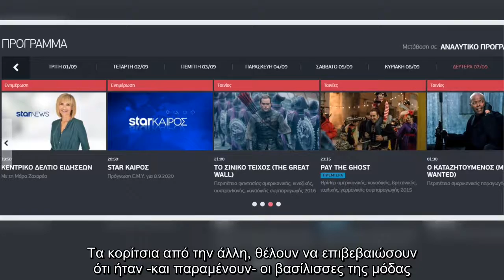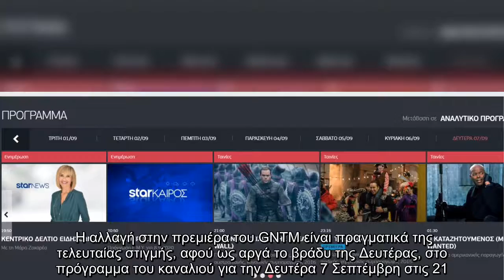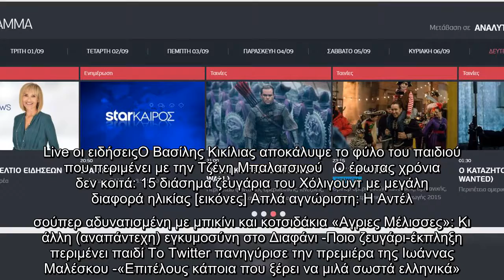GNTM 3: Επισπεύδεται η πρεμιέρα του ριάλιτι μόδας -Το ανάχωμα του Star στο Big Brother | MEDIA | ief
Με τον ΣΚΑΪ να έχει βάλει μπροστά τις «μηχανές» της νέας τηλεοπτικής σεζόν από σήμερα, φαίνεται πως στο Star επέλεξαν να ρίξουν στη μάχη της τηλεθέασης το μεγάλο τους χαρτί, το GNTM.    Είναι γεγονός! Αγόρια και κορίτσια αγωνίζονται επί ίσοις όροις, για τον τίτλο του GNTM 3! Τα αγόρια έρχονται αυτή τη σεζόν στο GNTM 3, αποφασισμένα να αποδείξουν πως η μόδα και η ομορφιά δεν αποτελούν γυναικείο προνόμιο.    Οι άνδρες του GNTM Θα διεκδικήσουν δυναμικά τη θέση τους στο χώρο του ελληνικού μόντελινγκ. Τα κορίτσια από την άλλη, θέλουν να επιβεβαιώσουν ότι ήταν -και παραμένουν- οι βασίλισσες της μόδας.  Το τρέιλερ και η νέα ημερομηνία της πρεμιέρας του GNTM   Κι ενώ το GNTM επρόκειτο να κάνει πρεμιέρα πιθανότατα στις 14 Σεπτέμβρη, με μια νέα ανάρτηση στο YouTube του Star, το παιχνιδιάρικο τρέιλερ του ριάλιτι ανακοινώνει πως θα ξεκινήσει από την ερχόμενη Δευτέρα 7 Σεπτεμβρίου.    Η αλλαγή στην πρεμιέρα του GNTM είναι πραγματικά της τελευταίας στιγμής, αφού ως αργά το βράδυ της Δευτέρας, στο π ...